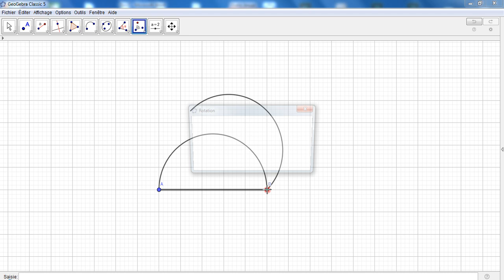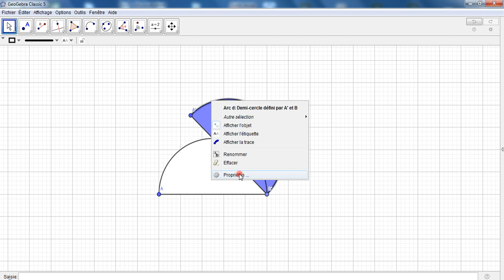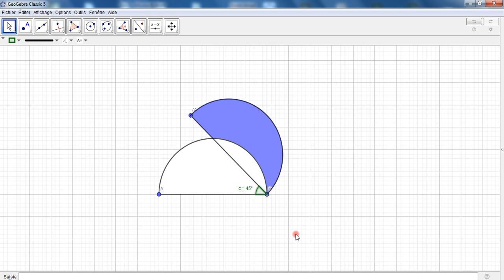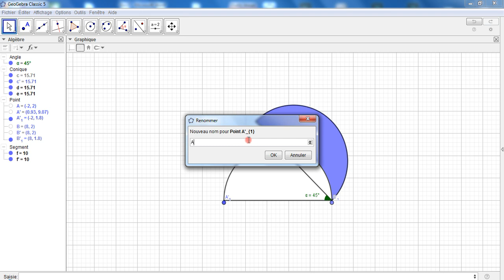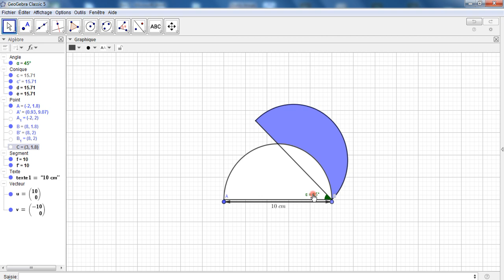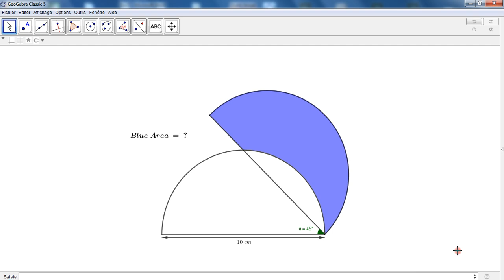Blue Area : Vous allez apprendre à réaliser ce dessin sous GeoGebra?